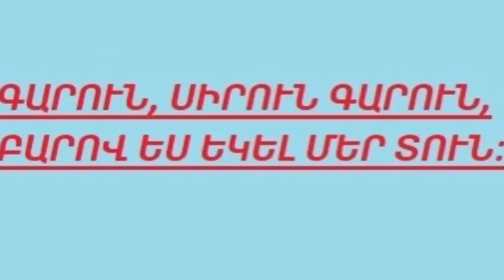Ողջո՜ւյն, գարուն: Զար զընգը դասարանական ռադիո